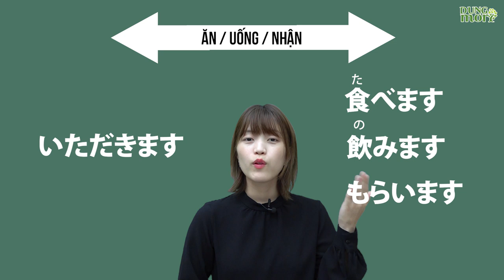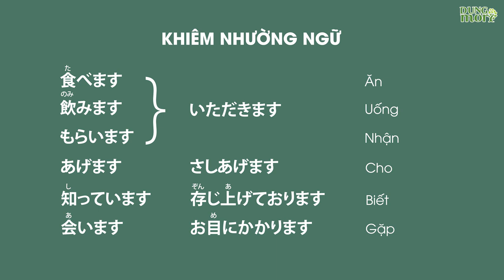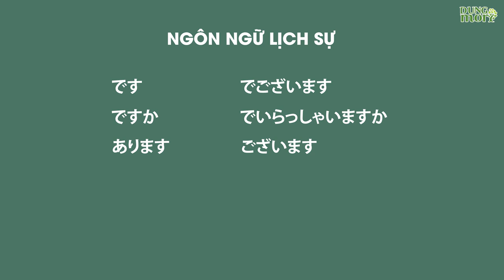Khiêm nhường ngữ và Lịch sự - Bài 50: nhớ 11 cách nói này là quá đủ rồi.